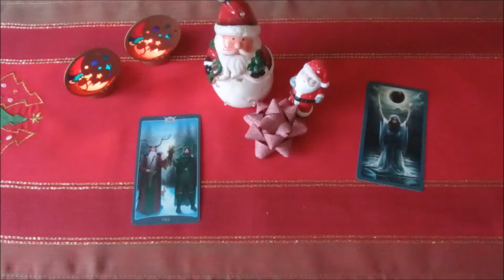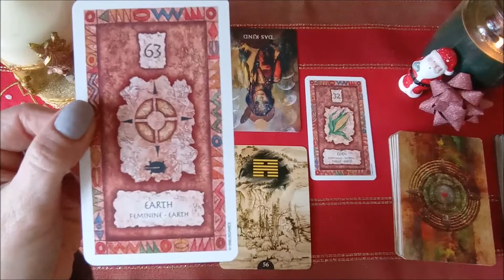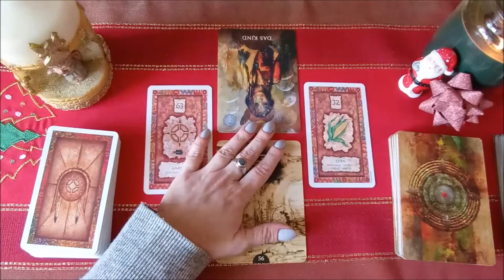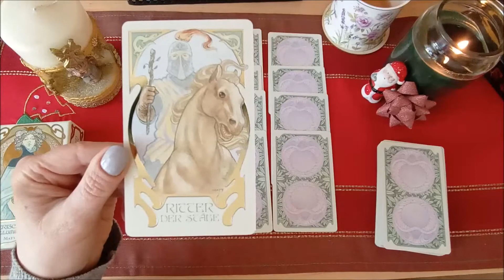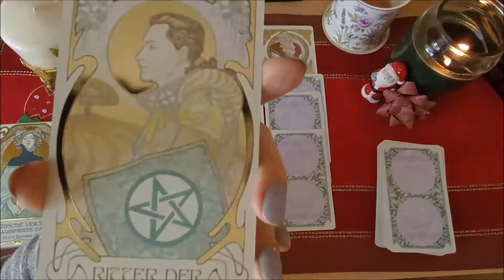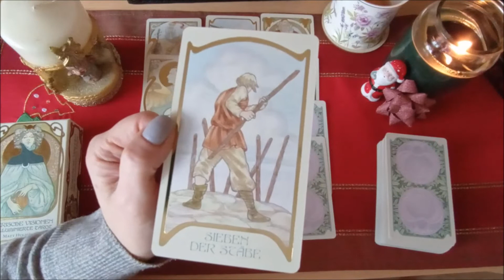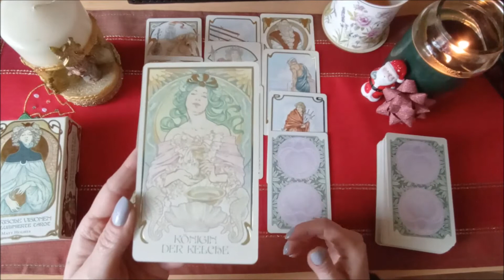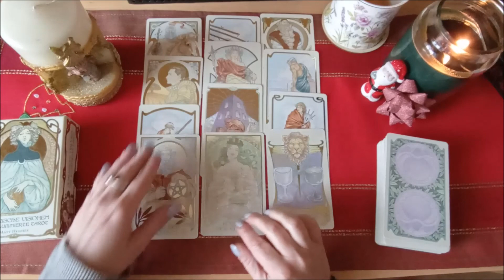14.12 SHAMAN ORACLE DLA WSZYSTKICH grudzień 2022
Możesz mi podziękować stawiając filiżankę kawy tutaj: buycoffee.to/lena7.tarot

Jeśli potrzebujesz:
- analizy swojego portretu tarotowego z daty urodzenia (potencjały, blokady, karma)
- wglądu w przyszłość dot. Twojego problemu
- reiki wraz z wyglądem wizyjnym
- połączenia ciała z duszą
- poznania swoich zwierząt mocy
- oczyszczenia i wzmocnienia energetycznego
- kontaktu z wewnętrznym dzieckiem